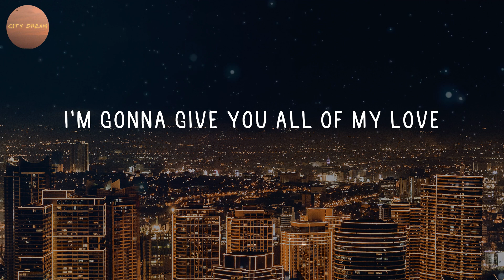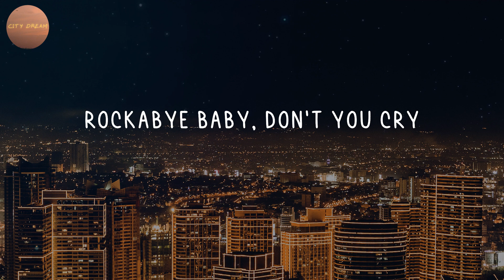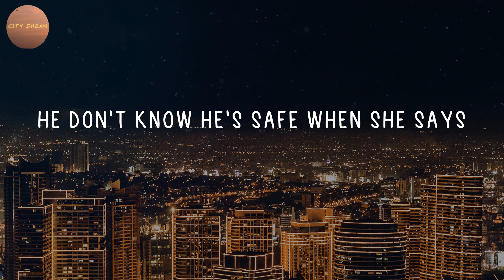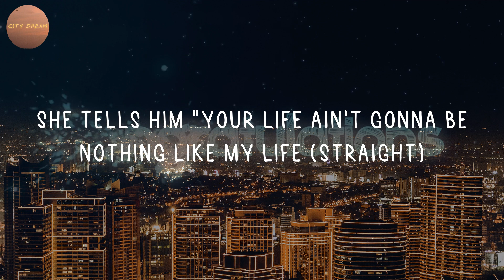Clean Bandit - Rockabye (Lyrics)